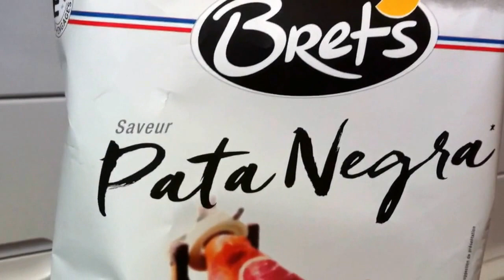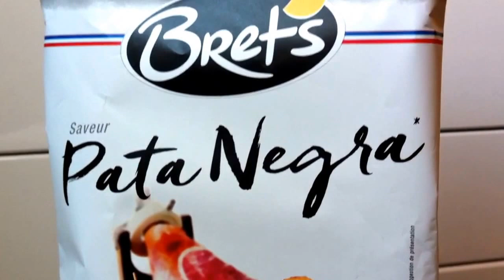Chips Bret's Saveur Pata Negra - Produit Français.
Chips de Bretagne Bret's Saveur Pata Negra, touche légère de Noisettes.
French Pata Negra flavour Potato Crisps, Produced in a factory handling.